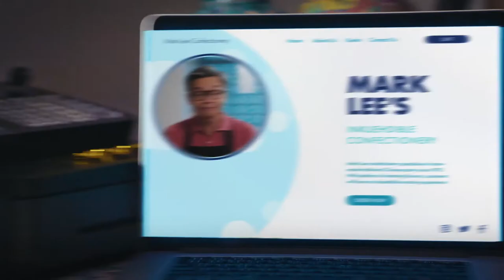Connect 2030 ITU Membership Video: Go Digital and Keep Your Business Healthy, Singapore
Malay Captioned

Connect 2030 Agenda, ITU Membership contribution by Mark Lee, Singapore

Not sure how to get new customers for your business when everyone is staying in? Or fretting over paperwork when no one’s in the office? Let towkay Mark Lee show you how he chooses to embrace digitalisation to keep his in-kueh-dible business healthy!

Check out the list of digital solutions, grants and training courses available for your business